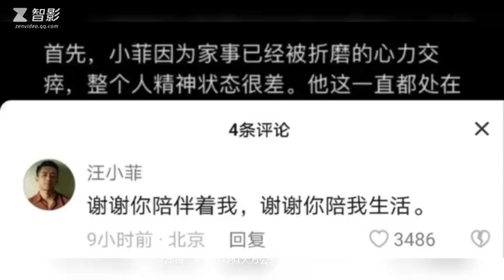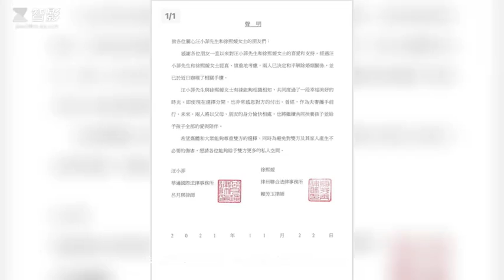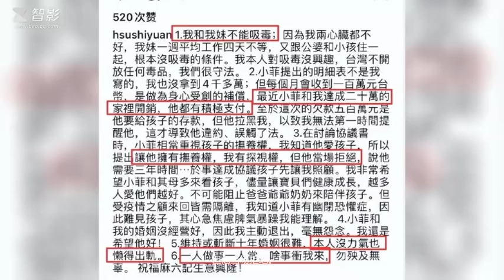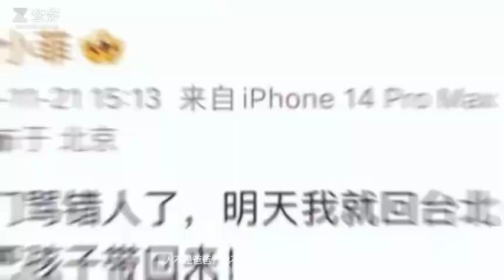汪小菲疑官宣新女友，这场离婚撕X大战，只有两个无辜者伤痕累累